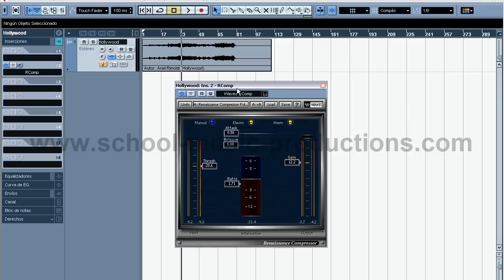Curso Tutorial Cubase "Tutorial Cubase" Paso a Paso "Cursos de Producción Musical" video 5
Curso Tutorial Cubase "Tutorial Cubase" Paso a Paso "Cursos de Producción Musical" video 5) COMIENZA AHORA MISMO !

tu mejor y más completo curso tutorial cubase.  Accede ahora mismo a más de 8 hs en video tutorial cubase
CALIDAD HD , PASO A PASO Y EN ESPAÑOL !